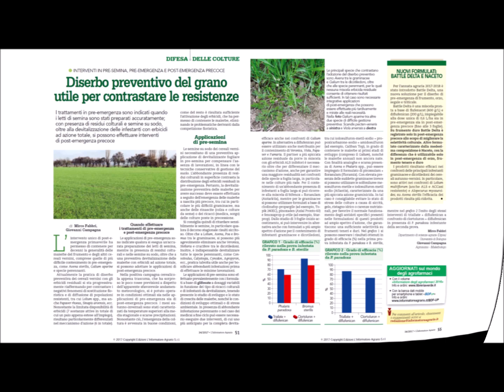Diserbo del Frumento con Avadex: le testimonianze dei tecnici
I vantaggi del diserbo di pre-emergenza sui cereali autunno-vernini sono sempre più evidenti (guarda il video e consentono di guardare con fiducia alle sfide che riguardano le resistenze, la competizione e la gestione colturale.

AVADEX FACTOR è l’innovativo graminicida selettivo di pre-emergenza Gowan Italia, che si propone come la soluzione ideale contro le principali infestanti a foglia stretta (Avena, Loietto, Alopecuro, Poa, ecc. comprese le popolazioni resistenti ad altri erbicidi) che minacciano le colture di Frumento e Orzo.

Diversi centri di saggio ed enti ufficiali in tutta Italia hanno provato Avadex Factor in questi anni e nel video sono riportate alcune delle testimonianze raccolte (anno 2015), per le quali si ringraziano gli intervenuti.